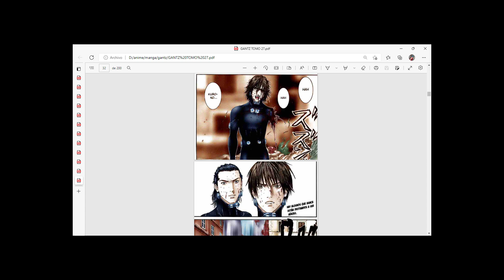🧟‍♂️ Gantz: Historia y Evolución de Masarou Kato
Hablemos del segundo protagonista de gantz El responsable del grandioso futuro que tuvo el equipo Tokyo, sin duda un grandioso lider y el mejor amigo de Kurono hasta el final.

Kato un hombre increíble.
Vengan a verlo sin olvidarse de compartir, este video me costo un autentico desastre llevarlo acabo.